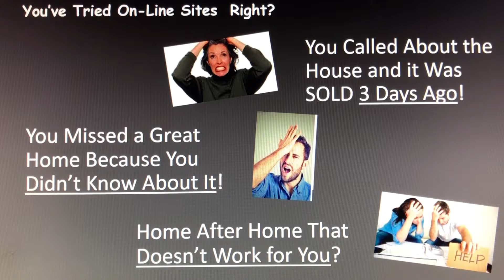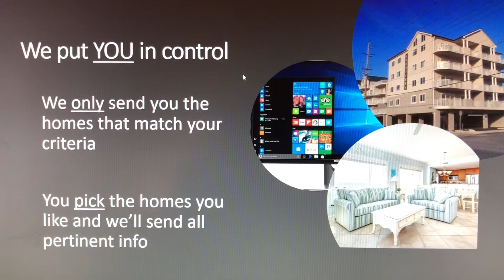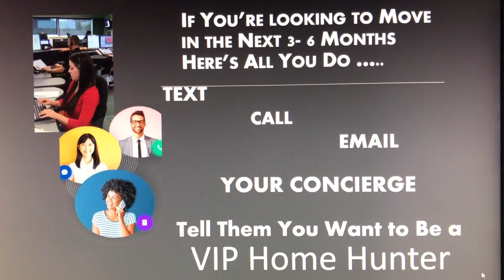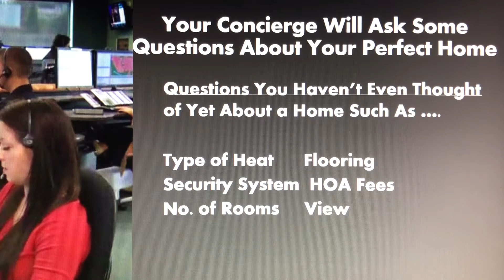4 Minutes to Find the Right Beach Home in Greater Ocean City Md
How to Find a Beach Home in O C Maryland in 4 Minutes!  If you were sent a list of homes - then you're halfway there.